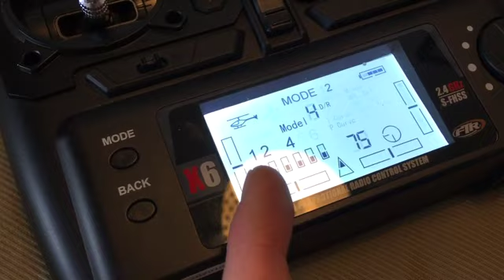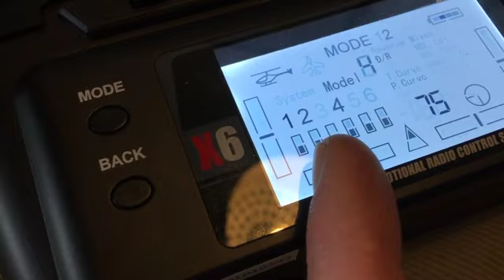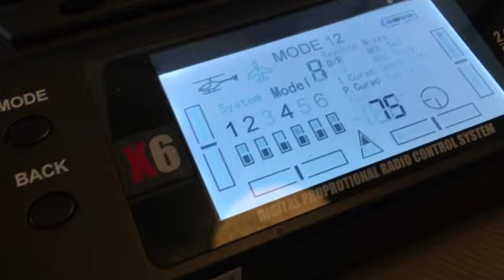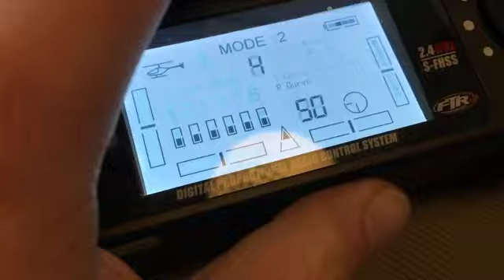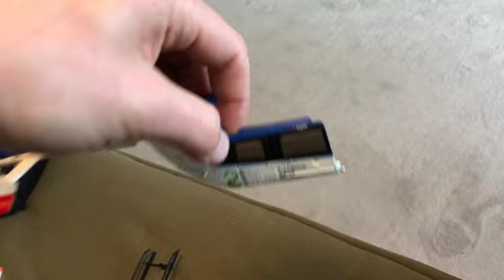XK Innovations K124: EC145 kaputt ... LTE ... Lack of Tail Effectiveness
Nach 2 Flugmanöver Testversuchen um das Tail zu testen verlor der Flight Controller 3-5 Sekunden die Kontrolle und bekam einen Blackout im Fluge.

Es dauert ca. 3-5 Sekunden bis sich der Vogel wieder fängt. Null Reaktion auf Steuer-Eingaben während der Blackout Phase.

Nach dem 2ten Tail Test Versuche fing der Heli an sich immer schneller und schneller um die eigenen Rotorachse zu drehen (gegen den Uhrzeigersinn). Typisches LTE "Phenomena".

Nun ... warten ... warten ... warten ... auf Bauteile.

" It wasn't ME. It was SOFTWARE and ENGINEERING that failed and destroyed my helicopter. "

Gruss,
Black Baron